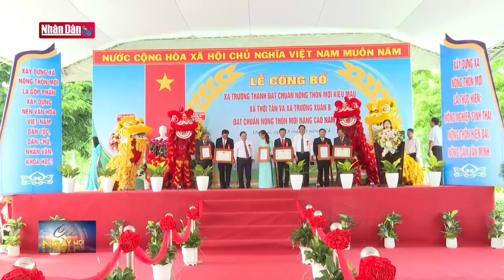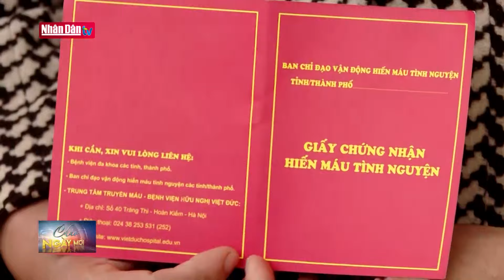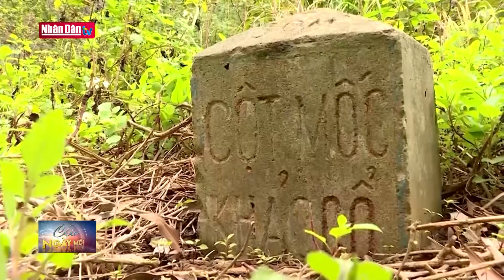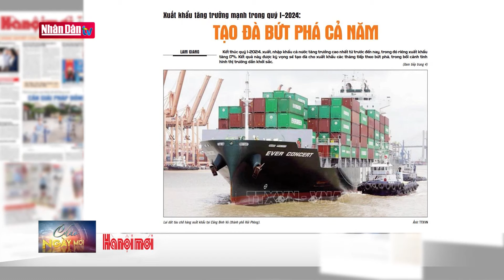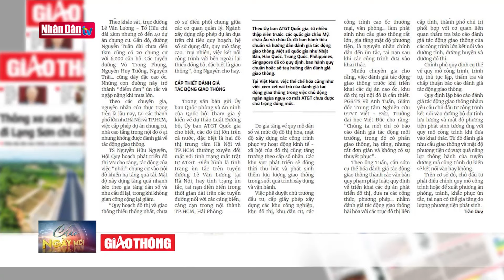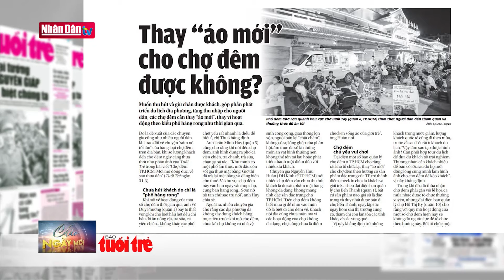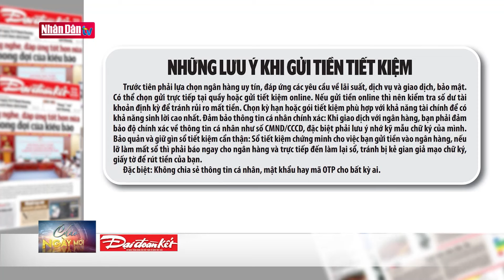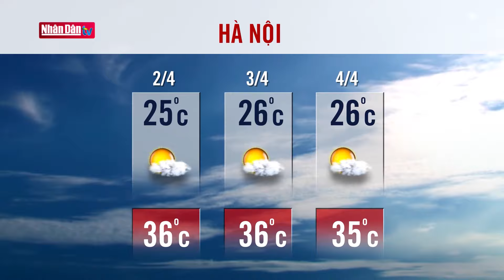Tin tức thời sự mới nhất hôm nay | Bản tin sáng ngày 2-4-2024